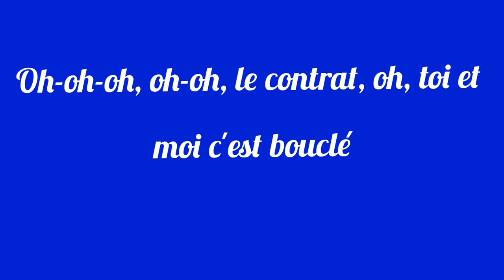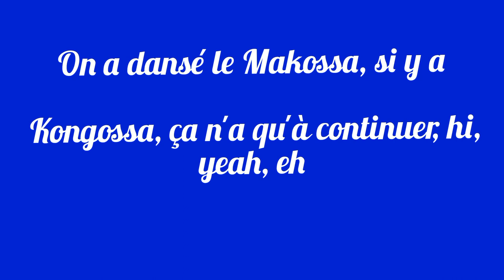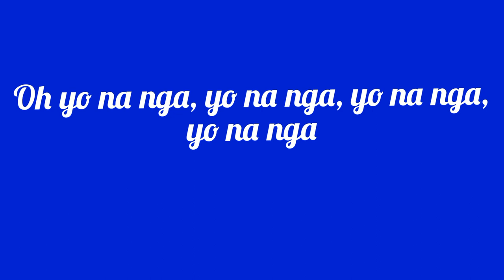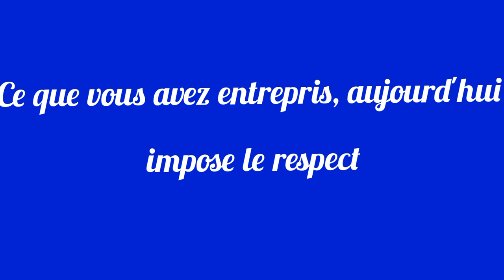Dadju feat Tayc " le contrat " Paroles lyrics